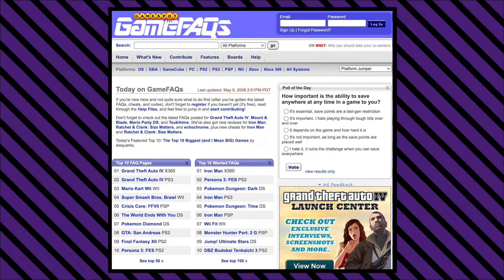Video Game Creepypastas - TeeGeeThree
for the sake of this video I live in Chicago